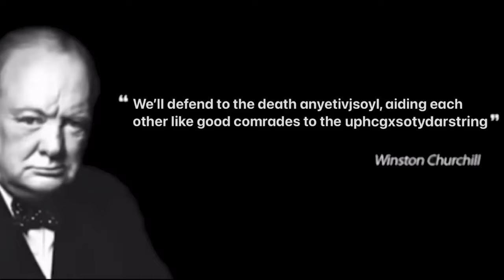Winston Churchill MEME COMPILATION #2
Winston Churchill once said...